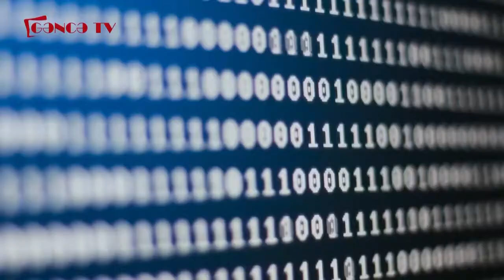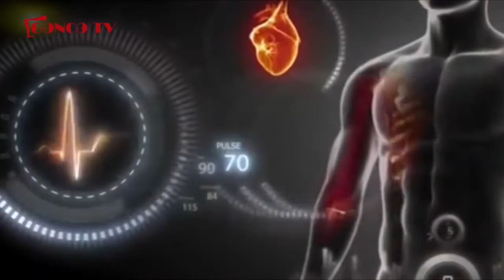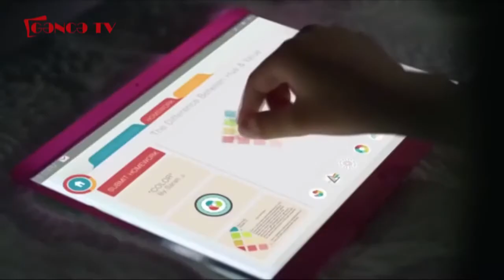Wi-Fi sürətiniz azdırsa, bunlara əməl etməlisiniz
Müasir dövrün tələblərinə, şərait standartlarına uyğun olaraq Wi-Fi həyatımızın tam mərkəzində dayanır. İstifadə dairəsi isə gündən-günə daha da genişlənir. Ancaq Wi-Fi-nin sürəti məsələsində yaranan problemlər bu gün aktual olaraq qalır.
Evdə Wi-Fi gücləndirə biləcək bir neçə sirr var və əgər buna əməl olunarsa, dalğaların sürətləndiyini hiss etmək mümkün olacaq.
1. İlk şərt modemin mərkəz bir yerə qoyulmasıdır ki, bu, dalğaların bərabər şəkildə evdə paylanmasına kömək edəcək.
2. Mütləq şəkildə modem açıq əraziyə qoyulmalıdır. Əgər hansısa dolaba qoysanız, dolabın divarları dalğaların yayılmasına əngəl törədəcək.
3. Modem yerdən yuxarıda olan bir əşyanın üzərinə qoyulmalıdır. Çünki bəzi modemlərin dalğaları məhz aşağıya yönəlir və sizin modem yerdə olarsa o zaman aşağı mərtəbəyə dalğalar yönələcək.
4. Modemi digər elektron cihazlardan uzaq tutmağa çalışın. Çünki bu cihazlar dalğaları "udur".
Wi-fi insanların işini kifayət qədər asanlaşdırsa da, sağlamlığımız üçün də potensial təhlükədir: “Buna görə də gecələr yatanda, yaxud gündüzlər istifadə edilməyəndə modemi söndürmək məsləhətdir. Çünki istifadə edilməsə belə, açıq qalan modem evdə elektromaqnit dalğaların yaranmasına səbəb olur. Alimlərin aprdığı araşdırmalara görə, wi-fi yuxu problemi, ürək döyünməsi, miqren, ümumi zəiflik yaradır. Hətta bu xəstəliklərin hamısının bir arada olmasına da səbəb olur. Elektromaqnit dalğaları insan toxumalarına zərər verir, hüceyrələrdə DNT pozğunluğuna da yol aça bilir”.
1) wi-fi aparatını insanın daha çox vaxt keçirdiyi yerlərdən (çarpayı, stol, divan) ən azı 1 metr uzağa qoymalı;
2) Modemdən istifadə etmədikdə söndürün, əks halda, o yenə də şüa yayacaq;
3) Yatdığınız otaqda modem qoymayın.
Deyilən tövsiyələrə əməl etsəniz, həm internet sürətiniz yüksək səviyyədə olar, həm də sağlamlığınız təhlükə qarşısında qalmaz.